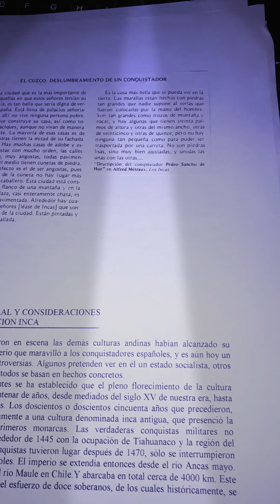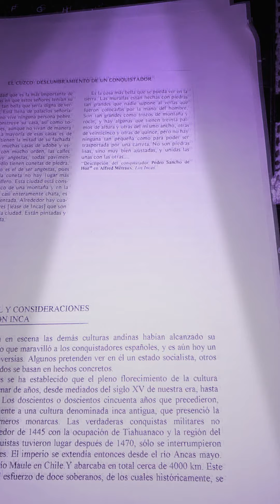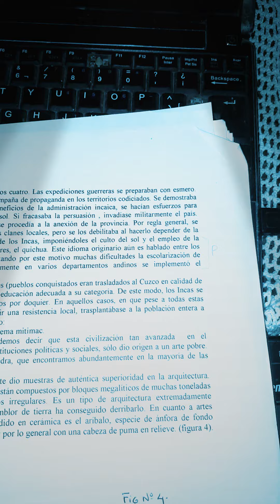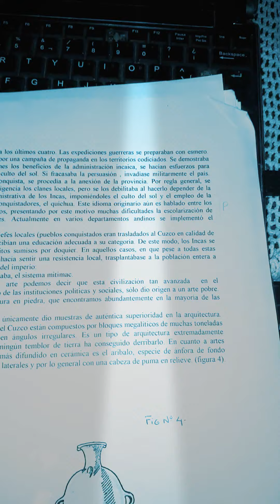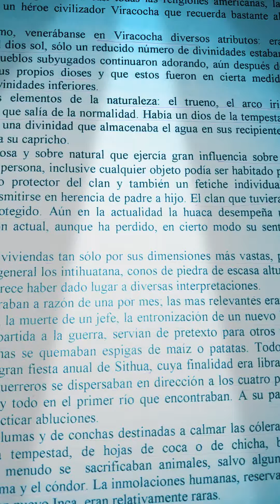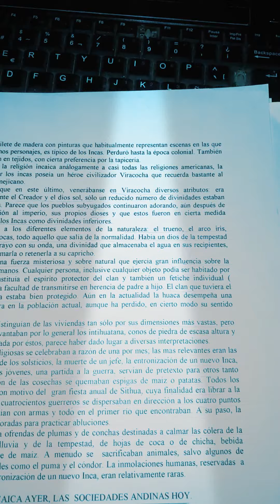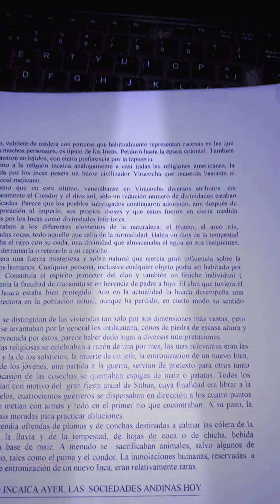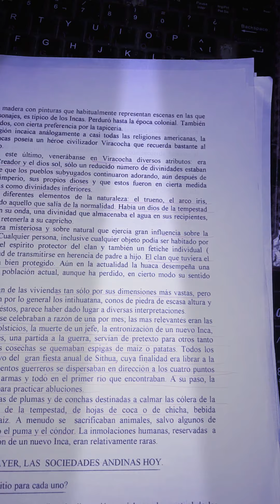civilizaciones andinas parte II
video educativo consideraciones sobre la civilización Incaica.